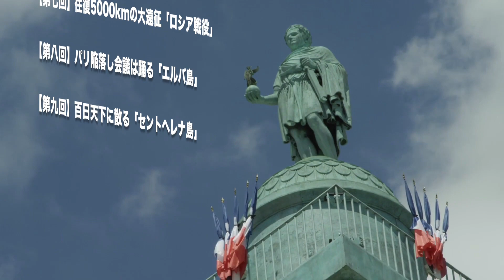【歴史発想源 〜ナポレオンの章〜】大望の凱歌・英雄戴冠篇 ／ナポレオンの経営戦略とマーケティング戦術とは？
世界の常識を一変させた不世出の英雄ナポレオン・ボナパルト。
その卓越した経営戦略に迫る…！

歴史上の偉人たちの叡智と偉業から、
現代ビジネスの経営やマーケティングのヒントを探り出す「歴史発想源」に、
フランス皇帝ナポレオンの章が登場！

ナポレオンはなぜ強い国家を作れたのか、なぜあらゆる戦いにも勝つことができたのか。
現代の企業経営者やマーケティング担当者が学ぶべきポイントは？

●「歴史発想源／大望の凱歌・英雄戴冠篇 〜ナポレオンの章〜」

●『ビジネス発想源』シリーズ （「まぐまぐ大賞2020」ビジネス部門第1位）

●今回の映像での使用素材
・映像素材＆音源